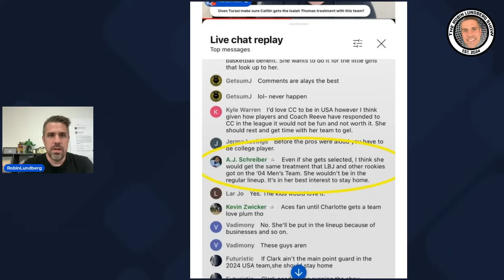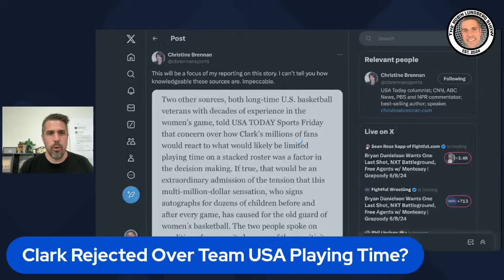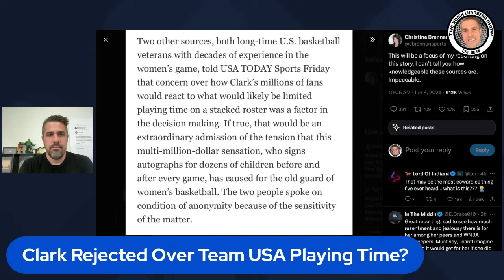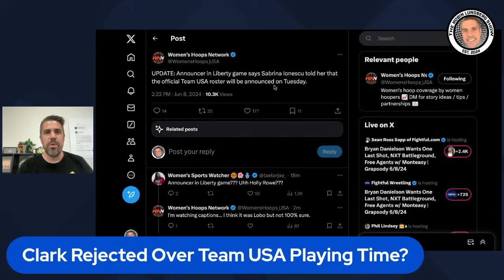Was Caitlin Clark Left Off USA Women's Basketball Olympics Team Over Playing Time?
Robin discusses the latest reporting around Caitlin Clark not being selected for the Women's USA Basketball roster for the Olympics in Paris.